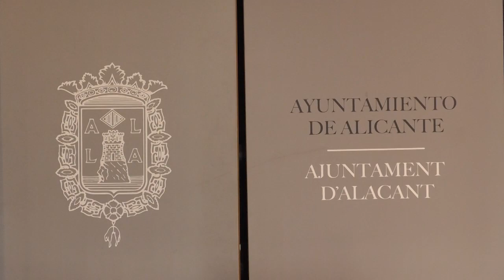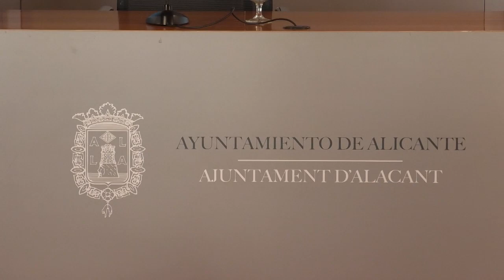Alicante Technology Forum se celebrará del 29 de noviembre al 3 de diciembre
La Plaza de Toros de Alicante albergará su gran cita con la tecnología y la innovación entre el 29 de noviembre y el 3 de diciembre con el arranque del Alicante Technology Forum 2022 . La programación del evento incluye medio centenar de actividades pensadas para todos los públicos y de acceso libre que permitirán la participación unas 10.000 personas.

El evento estará organizado por la concejalía de Nuevas Tecnologías y tiene por objetivo "convertir a la ciudad en capital de la tecnología y acercar las nuevas tecnologías a la ciudadanía y empresas", ha explicado, Antonio Peral.

Alicante Technology Forum se estructurará en tres grandes ejes temáticos. El primero es el Congreso del mismo nombre, y de carácter más divulgativo, el segundo es una competición de gaming, denominada ATF Battle Arena. Y la tercera temática del evento está protagonizada por el I Smartphone Film Festival que incluye proyecciones de cortometrajes, entrega de premios y talleres sobre técnicas cinematográficas.

En Plaza de Toros se combinarán todo tipo de actividades alrededor de la tecnología: expositores, presentación de proyectos tecnológicos, espacio Metaverso, la celebración de un campeonato de gaming y las proyecciones del Smartphone Film Festival.

También contará con una zona gastronómica con Food Tracks, en el patio de caballos, en la que se servirán comidas y bebidas. Y por último la denominada como zona Pelouse,  que será un espacio de desahogo del recinto interior con una pantalla gigante desde la que se podrán seguir las competiciones que se estén celebrando en el interior.

Alicante Technology Forum se inaugurará en el ADDA el miércoles, 29 de noviembre a las 12 horas con la bienvenida institucional del alcalde de Alicante dando paso a la Conferencia inaugural de Marc Vidal